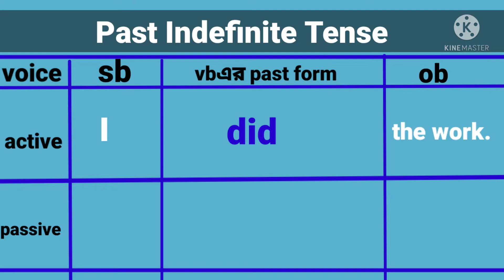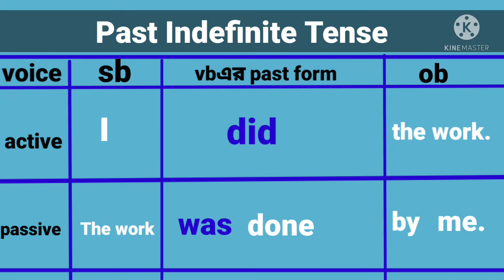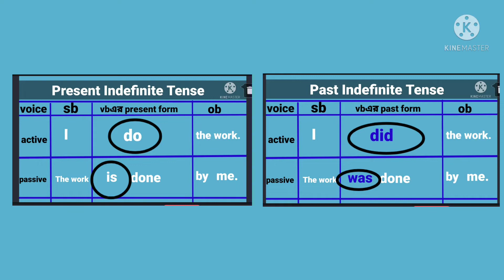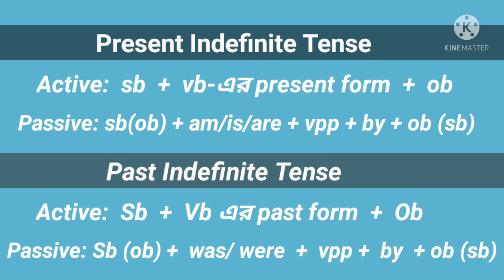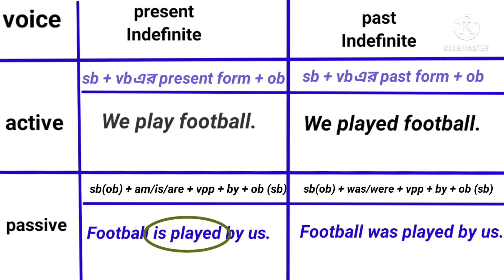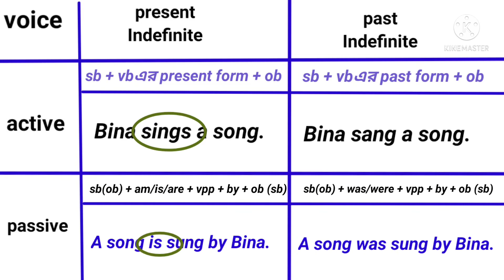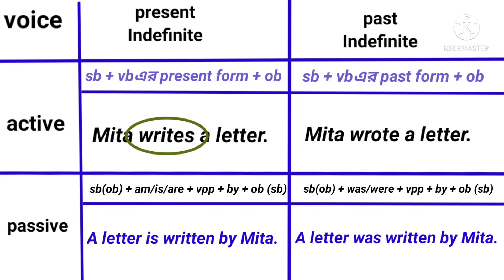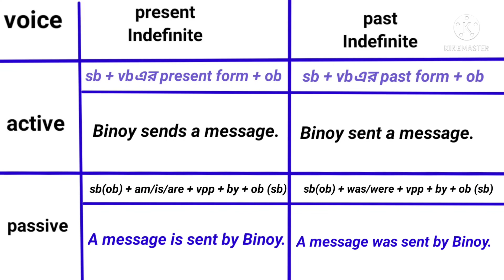Voice (present /past) Indefinite tense Discussion in Bengali make English easy with MD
The video focuses on Voice in English grammar. In this part  voice on present indefinite and past indefinite tense has been discussed with examples . The whole matter has been
presented in Bengali language, especially for the students of Bengali medium schools.

Our channel: make English easy with MD